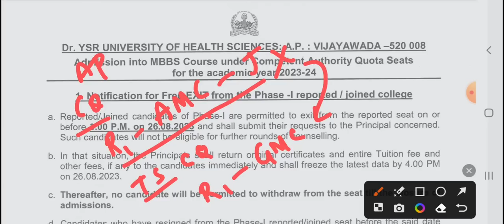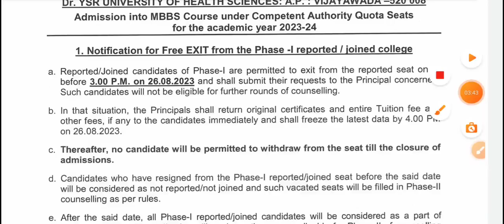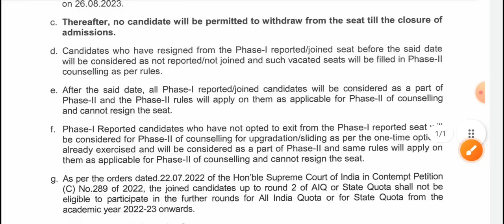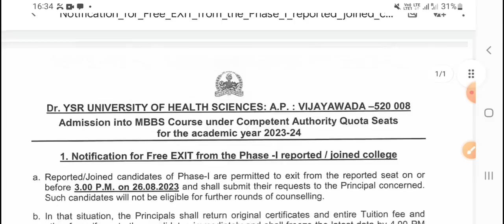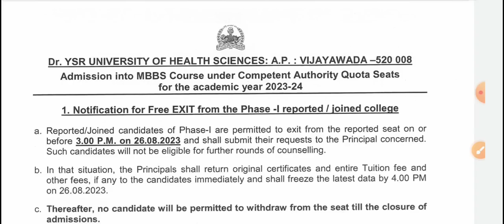NEET UG 2023 AP Free Exit Information | Visionupdate